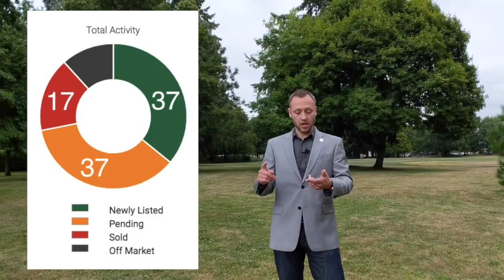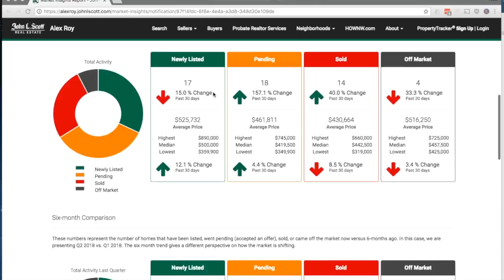Montavilla Neighborhood, Portland OR - Market Update August 2018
The latest neighborhood-specific market data for Montavilla in Portland. How many homes went pending, were sold, and were listed in the month of July?